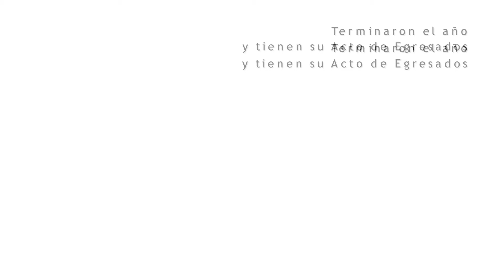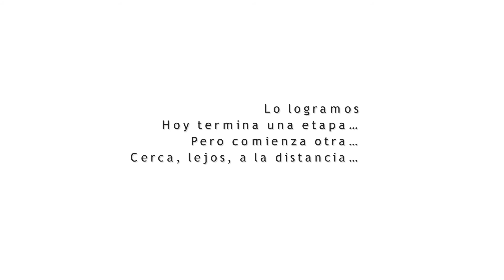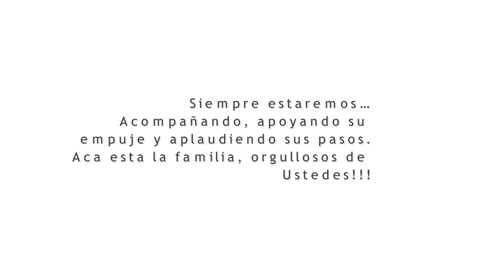Video Egresados CET 13 Promo 2020